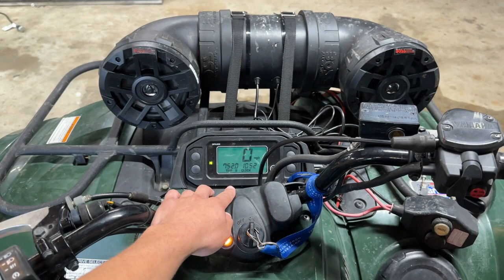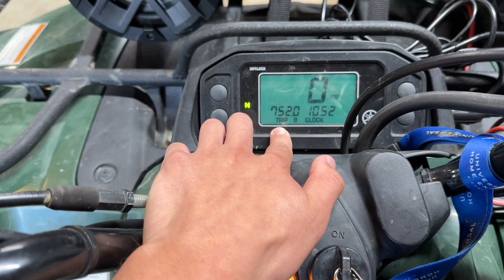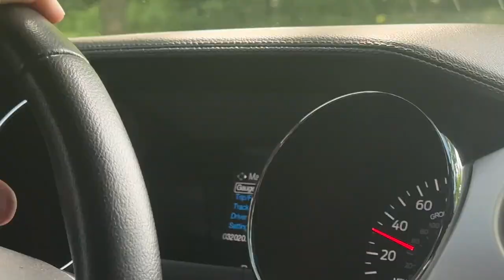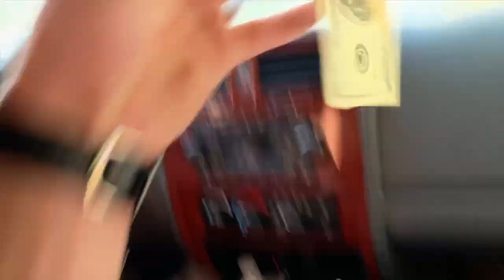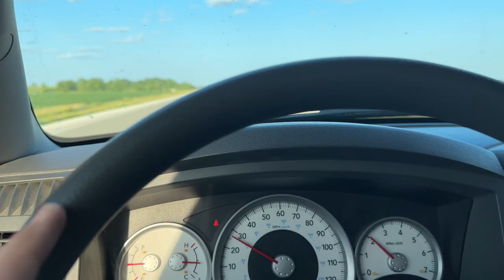The DR-Z is gone, so what's next?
Hey everyone,
Just wanted to say a quick thank you for the support and finally hitting 100 subscribers! I apologize for the lack luster content as things have changed pretty quick as you'll see in this video .